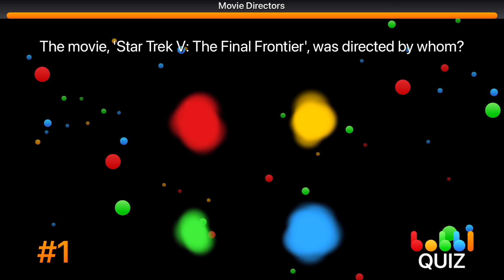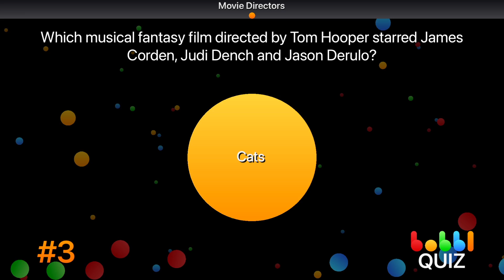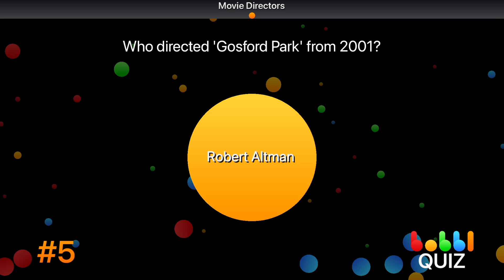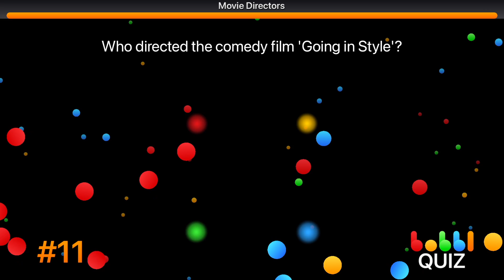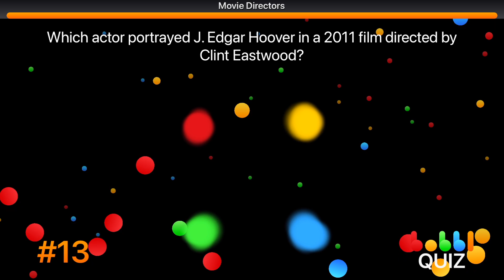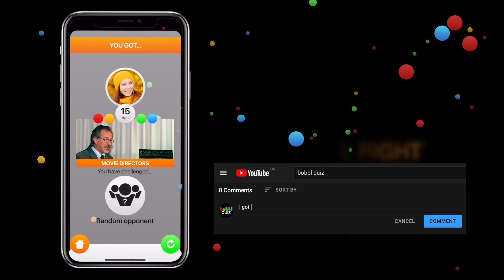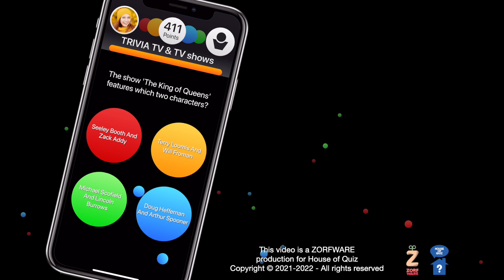Movie Directors Trivia Game 🤔 - Test your knowledge - bobbl QUIZ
Get ready for our trivia game about movie directors playable right here on YouTube. You can also download the game and play hundreds more questions in this category.

Or learn the name and play the game by downloading from Apple or Google.

Have fun.